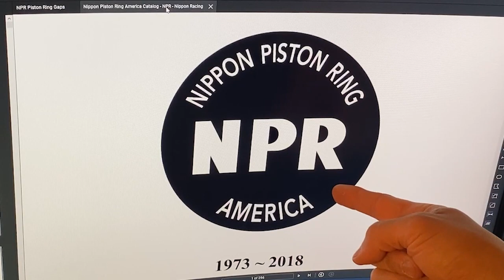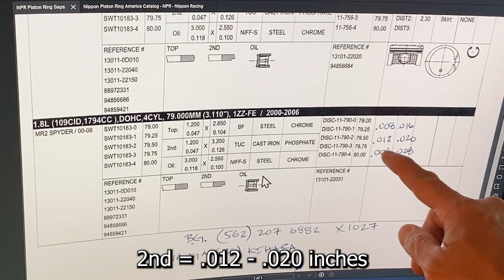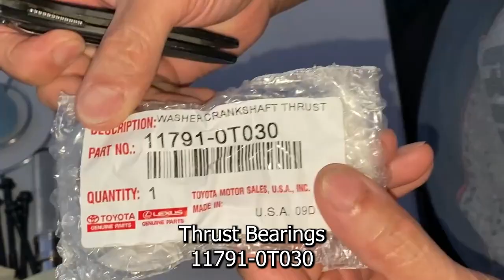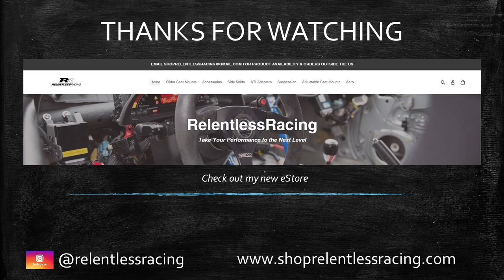1ZZ-FE Rebuild Part 2 - Piston Rings, Main Bearings, & Crankshaft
The 1ZZ Rebuild continues with another detailed how to video.  Episode 2 shows the piston set I purchased for under $99, piston ring gap measuring, how to adjust the piston ring gaps, block and bearing cap subassembly preparation, main bearing installation, crankshaft preparation, and finally, how to install the crankshaft.

Also, HMU if you need race car parts... some are listed on my and if you need race car parts not listed, then pls DM me. stayrelentless and I'll see you at the track -AJ @relentlessracing

NPR Piston Set:

0:00 Introduction
0:33 Piston Set Unboxing
1:38 Piston Rings
2:43 Measuring Piston Rings
5:13 Adjusting Piston Rings
9:39 Oil Control Rings
10:35 Block Preparation
13:03 Bearing Cap Subassembly Preparation
13:29 Crankshaft Preparation
14:52 Main Bearing Preparation
15:53 Main Bearing Installation - Block Side
16:02 Main Bearing Installation - Bearing Cap Subassembly Side
16:33 Crankshaft Installation
16:45 Thrust Bearing Installation
17:19 Bond Preparation
18:10 Bearing Cap Subassembly Installation
20:13 Excess Bond
20:25 Bond Squeeze Out
20:36 Closing